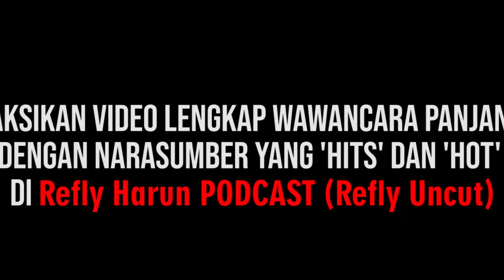PENJELASAN FADLI ZON SOAL SKENARIO DUET PRABOWO - PUAN PILPRES 2024!! | BEST STATEMENT | DICECAR